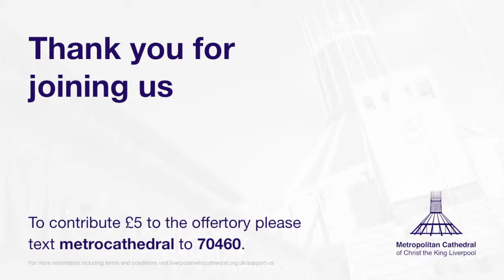Sunday 3 September 2023, Twenty-Second Sunday of Ordinary Time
A warm welcome to everyone joining us at home this morning for our Solemn Mass.

This service is broadcast live from the Metropolitan Cathedral of Christ the King.

If you would like to make a contribution to the Cathedral you can do so by texting METROCATHEDRAL to 70460, where £5 will be debited from your account. Thank you for your generosity.

Please note, the live chat function on this stream is unmoderated and we are unable to respond directly.